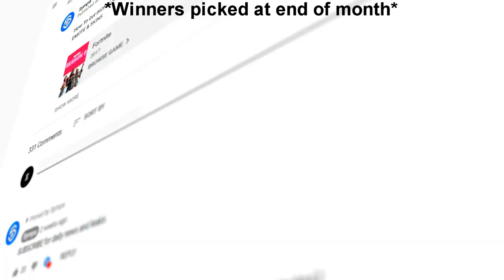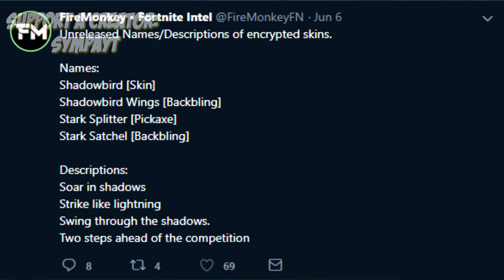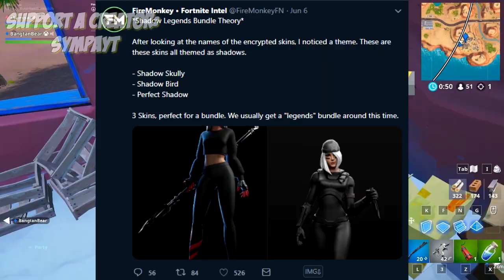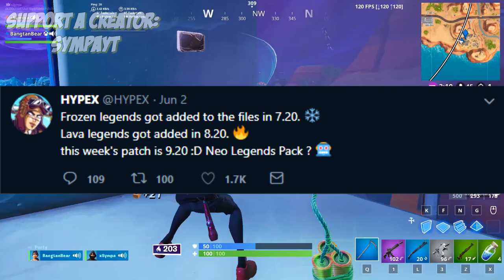SHADOW LEGENDS SKINS BUNDLE! Fortnite How To Get Starter Pack 8 |Shadowbird RELEASE DATE Guess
SHADOW LEGENDS SKINS BUNDLE! Fortnite How To Get Starter Pack 8 | Skully, Sunbird RELEASE DATE Guess

Today we talk about the new fortnite shadow legends skin bundle coming to fortnite battle royale. This will be a brand new starter pack with bonus free v bucks that will come to fortnite with other items. The pack will include the shadowbird skin, the shadow skull and perfect shadow skin. Also it will include the shadowbird wings back bling, stark splitter pickaxe and stark satchel backbling.

Brief dscription of Fortnite: Fortnite Battle Royale is a free online multiplayer game where 100 players battle in a single map using strategies and building techniques to be the last on standing. The game is available to almost any platform: Mobile, PS4, Xbox One, PC, Nintendo Switch, Mac.